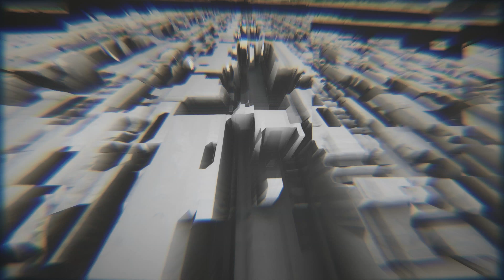Metagon - Dissonance 4k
Realtime demo made with Notch for the Soskogen 2018 demo compo.
visuals : Ntsc
Soundtrack : Alkama